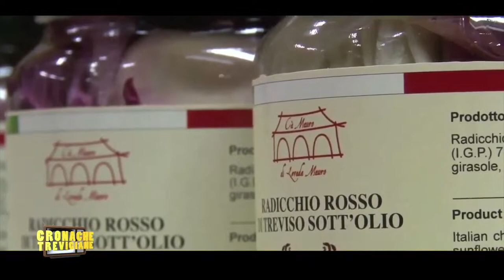33^ Festa del Radicchio Rosso di Treviso a Rio S.Martino-Scorzè (VE)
Dal 7 al 23 novembre la 33esima Festa del Radicchio Rosso di Treviso a Rio S.Martino, Scorzè (VE). Quattordici giorni di eventi per uno degli eventi enogastronomici più seguiti in Veneto (70mila visitatori e oltre cento volontari impegnati). Protagonista il Radicchio Rosso di Treviso IGP, ma anche i grandi prodotti tipici della regione. E poi galà, concorsi tra istituti alberghieri e grandi chef.